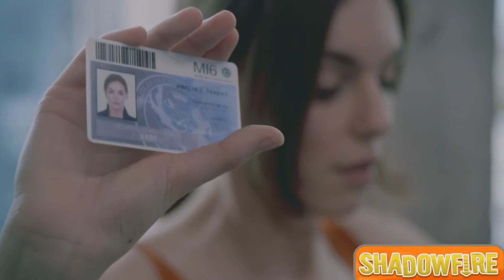The Complex - All 9 Endings {SWITCH GAMEPLAY}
**PLOT**

After a major bio-weapon attack on London, two scientists find themselves in a locked-down laboratory with time, and air, running out. With choose-your-own-adventure style gameplay, your actions and your relationship with other characters will lead you to one of eight suspenseful endings.